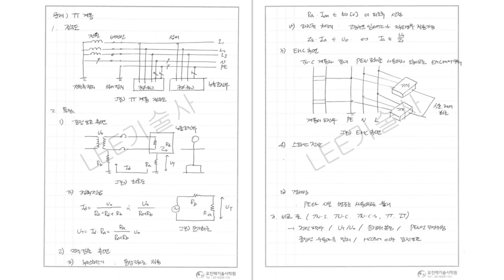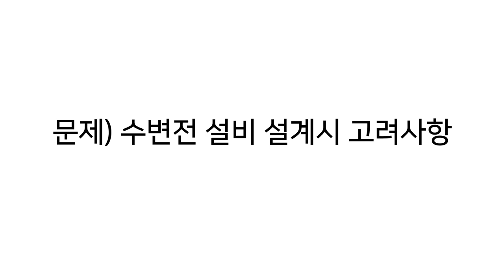기술사 서브노트 꼭 필요해? 어떻게 작성해?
기술사 후기들 보면 가장 많이 등장하는 단어가 서브노트이지만, 처음 기술사를 공부하는 분들에게는 정말 익숙하지 않습니다. 서브노트가 정말 필요한건지 필요하면 작성은 어떻게 하는지를 영상으로 준비했습니다.

★☆ 강의 추천 ☆★
제가 기술사 되는데 가장 큰 영향을 주신 건축전기설비기술사님이 인강을 시작했습니다.
저는 기술사님 강의를 듣고 단시간에 건축전기설비 기술사 시험에 합격했고, 전기응용, 전기안전기술사까지 연속으로 합격했습니다.
인강으로 모의고사 오픈했으니 지방에 계신분들께 유용할듯 합니다.

★☆ LEE 기술사 서브노트 안내 ☆★
건축전기설비기술사

★☆ 발송배전기술사 자료 안내 ☆★
**블로그(서브노트 및 복기본)